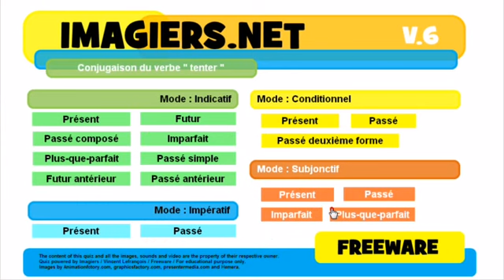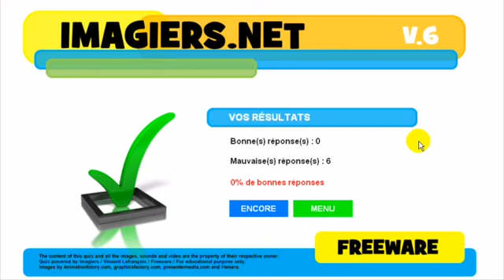Aprenda francês # Conjugaison # tenter